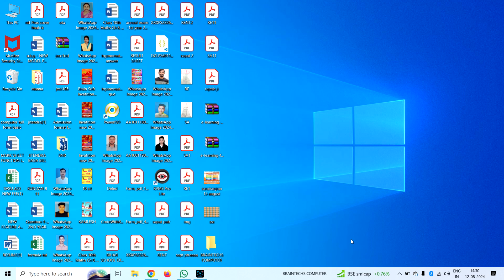टास्कबार में अपना नाम कैसे लिखे !!